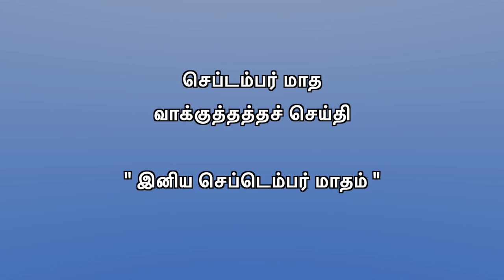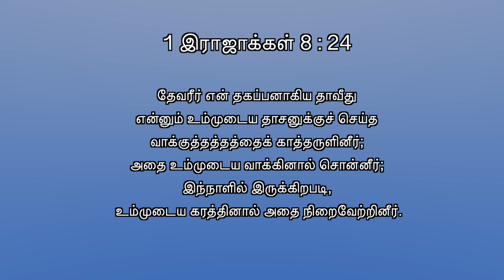செப்டம்பர் மாத வாக்குத்தத்த செய்தி 2021 | வாக்குதத்தக்களின் மாதம் - சொல்தவறாதவர்|Bro.Alfred Benjamin